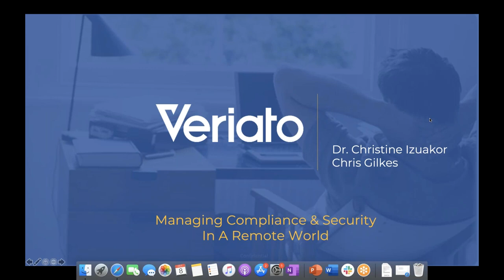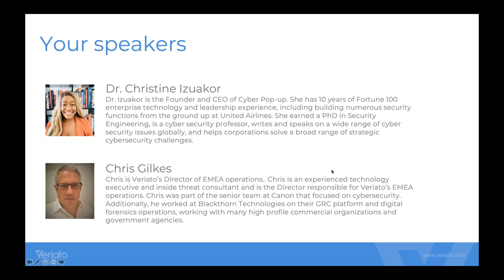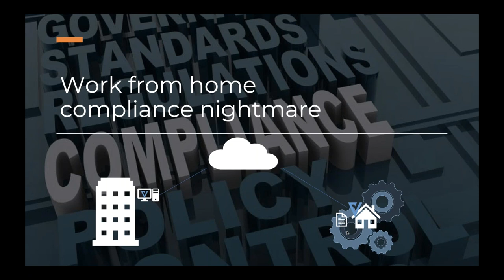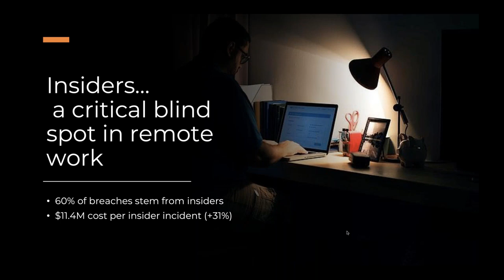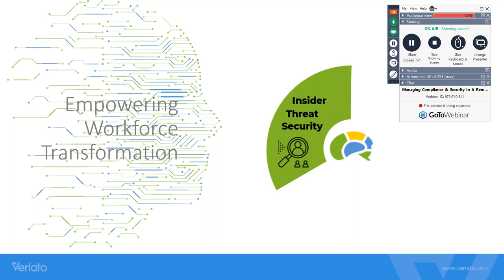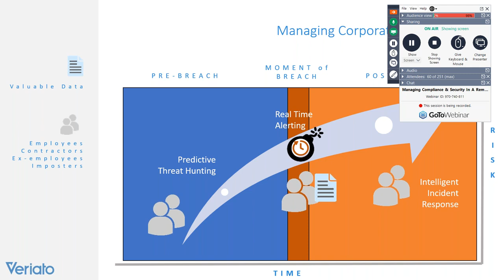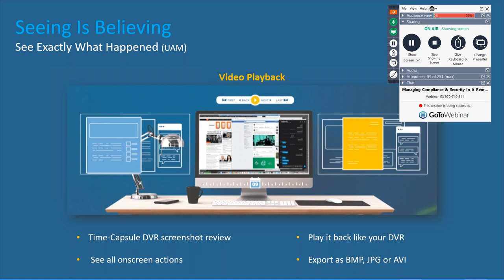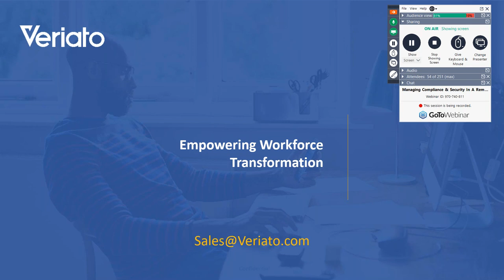Managing Compliance & Security In A Remote World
There are many advantages to having employees working from home, but there also seems to be significant challenges regarding data security, privacy, and compliance.
How can we address these issues?
Join Cybersecurity expert, Christine Izuakor and CMO, Pete Nourse In our latest Webinar, as they discuss:

Best practices for securing remote devices
Maintaining compliance when employees work remotely
Addressing additional risks caused by the COVID-19 Pandemic
Regaining visibility into your mobile workforce using technology